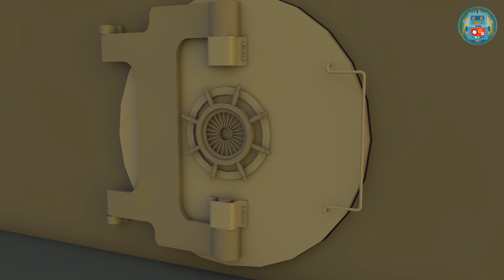Polizei trickfilme. Polizeiwagen sirene. Polizei auto für kinder. Kinder auto. Polizei kinderfilm.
Handwerker Andy: Was ist das? Was ist da los? (ruft an) Hallo! Ich würde mich gerne über einen der Einsatzwagen beschweren!
Polizist, besorgt: Es tut mir Leid. Wir haben ein unerwartetes Problem. Die Diebe die den Supermarkt ausgeraubt haben und deine Freunde Emmy entführt haben sind entkommen! Sie haben die Gitter im Gefängnis aufgebogen und die Wärter attackiert. Sie haben ein Polizeiauto gestohlen und sind davongefahren.
Handwerker Andy: Ich weiß wohin sie fahren.
Handwerker Andy ( sieht die Diebe auf der Brücke, spricht leise, fast flüsternd und verängstigt) Hier sind sie! Auf der Brücke! Wieso haben sie angehalten? Irgendetwas stimmt hier nicht.
Handwerker Andy (verängstigt und schockiert): Eine Bombe! Oh nein! Die Diebe haben eine Bombe an der Brücke befästigt. Alles wird in die Luft fliegen. Oh Gott, Ich muss schnell weg hier (stellt das Radio an) An alle – zurück! Da ist eine Bombe auf der Brücke! Ich wiederhole – eine Bombe auf der Brücke!
Handwerker Andy (schreit) AAAAAAAAAHHHHHHH! Nein!
Polizist ( im Radio, nicht in der Szene): Handwerker Andy! Bist du da? Kannst du mich hören? (Pause) Handwerker Andy – antworte mir! Hallo! Kannst du mich hören?
(Polizist im Radio) : An alle Einsatzwagen! Alle verfügbaren Einsatzkräfte zur Brücke! Die Bombe ist explodiert. Das war eine große Explosion und es gab eine verletzte Person!
(anderer Polizist antwortet im Radio) Verstanden! Wir sind unterwegs!
Handwerker Andy ( sitzt neben dem Auto, reibt sich den Kopf, hat viele Schürfwunden – stöhnt vor Schmerzen):  Oooooooh! Auuuuuuu
Polizist ( bemerkt Handwerker Andy – freudig aber ohne Enthusiasmus): Handwerker Andy ! Du lebst! (mitleidig) Wie geht es dir? Der Krankenwagen ist schon hier – der Doktor wird dir helfen!
Doktor ( Männliche Stimme) Hallo! Ich werde mir dich einmal anschauen , du hast ein paar schlimme Verletzungen…
Handwerker Andy ( mit heiserer Stimme)Mir geht es gut! Keine Sorge! Mein Auto wurde von eine Explosionswelle weggeschleudert aber ich habe nur ein paar Kratzer. Aber mein Auto ist ruiniert (traurig, frustriert)…(seufzt) Die Diebe sind entkommen – Ich konnte sie nicht aufhalten. Jetzt weiß ich nicht wie ich sie finden soll. Die Brücke ist explodiert, wir haben viel Zeit verloren – nur noch ein Wunder kann uns helfen!
Polizist (enthusiastisch): Kopf hoch, Handwerker Andy! Die Diebe werden uns niemals entkommen. Wir werden auch mit den Hubschraubern suchen.
Handwerker Andy:  Ja richtig! Mein fliegender Megamax ist repariert – Ich kann ihn holen und nach den Dieben suchen!
Polizist ( im Radio): An alle Einsatzwagen! An alle Einsatzwagen! Ich brauche den Helikopter bei der Brücke! Könnt ihr mich hören? Ende.
Polizei-hubschrauber ( im Radio) :  Verstanden! Bin schon unterwegs! Bin in ein paar Minuten da. Ende.
Handwerker Andy ( im Megamax, im Radio): Ich bin auch unterwegs. Lasst uns die Diebe fassen!
Polizei-Hubschrauber (im Radio): Ich bin hier. Ich schaue mich im Bezirk um. Fliege über die Brücke. Ende.
Handwerker Andy ( im Megamax, nervös, enttäuscht, im Radio): Ich habe schon ein paar Straßen überflogen und nichts gefunden … Die Diebe sind verschwunden… Sucht weiter
Polizer-Hubschrauber ( im Radio):  Ich habe auch noch nichts … Schaut weiter, die werden uns nicht entkommen!
Handwerker Andy (in Megamax, nervös und enttäuscht): Die können doch nicht davongeflogen sein! Wo verstecken die sich nur? Wir schauen von allen Seiten! STOOOOOOOP! Ich glaube ich habe sie gefunden. (im Radio) An alle Einsatzwagen! Das verdächtige Auto wurde in einer Unterführung gefunden. Die Lichter sind an. Keine Bewegungen im Auto. Ende.
Polizist ( im Radio):  Verstanden! Ich beeile mich. Wir werden sie umzingeln und fassen.
Handwerker Andy ( enttäuscht):  Das Auto ist leer! Es gibt niemanden zu fassen. Die Diebe sind wieder entkommen.
Polizist ( im Radio):  Alles ist ruhig. Die Türen sind offen aber es ist niemand hier.
Handwerker Andy ( nähert sich dem Auto, verärgert): Ja, schon wieder zu spät! Unglaublich. Die sind uns immer einen Schritt voraus! (seufzt)
Polizist (angespannt): Wir müssen uns entscheiden was wir tun wollen. Wohin könnten die Diebe gegangen sein?
Handwerker Andy (angespannt): Ich glaube die spielen mit uns… Wir sind immer einen Schritt zu spät.. Wie lange wollen die uns noch austricksen? Was sollen wir tun?
Polizist ( im Radio):  An alle Einsatzwagen. Der Zentralsafe in der Stadtbank wurde gerade geknackt. Eine große Summe an Bargeld und Gold wurde gestohlen.
 Der leere Safe erscheint auf dem Bildschirm, wir hören Gelächter der Diebe im Hintergrund -Ha ha ha!
Handwerker Andy Das sind unsere Diebe! Jetzt fangen wir euch bestimmt. Los geht’s!
Handwerker Andy ( sieht den Lieferwagen mit den Dieben, im Radio) Ich folge Ihnen. Leute, lasst uns eingreifen
Polizist , im Radio:  Wir kommen, Handwerker Andy! Wir werden sie umzingeln. Die Diebe werden in einer Falle sein.